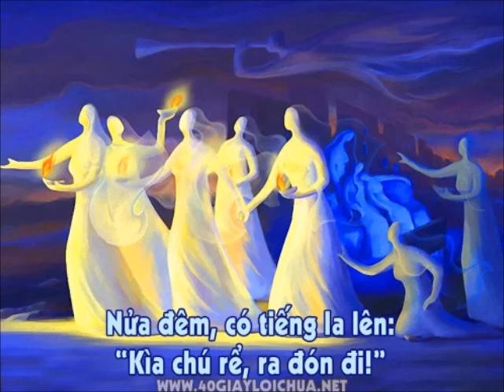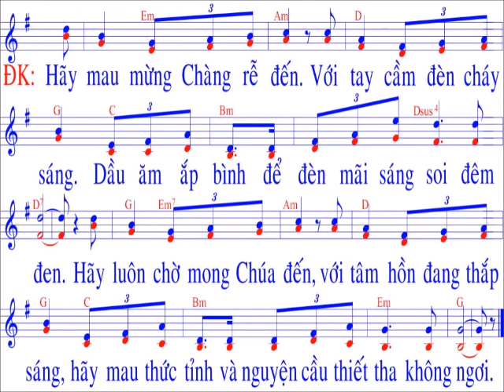Chuyện Mười Cô Trinh Nữ / sáng tác : Hoàng Đan